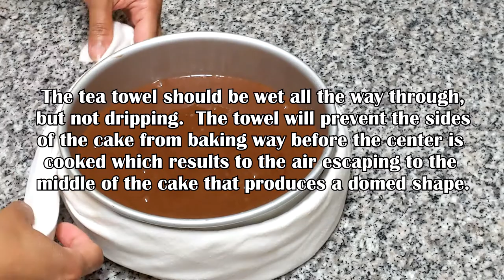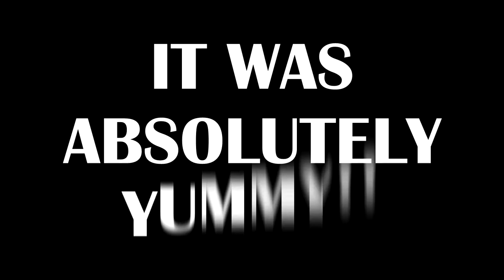What's the Secret to Make Cake Mix Taste Like the Most Amazing Chocolate Cake You've Ever Tasted?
Professional baking, cake decorating and cooking channel.  Learn how to become a skilled chef with these free online classes that teaches basic kitchen skills, delicious food, desserts and of course, cakes!  Learn how to plate professionally, make beautiful cake decorations and life-like gum paste flowers.  Taught by a professional chef, Kaye Hartman.

Ingredients:

For each Chocolate Cake Box Mix (any brand will do) I used:
3 each  Large Eggs (or how many eggs the mix calls for)
1/3cup Canola or Vegetable Oil
1 cup    Freshly Brewed Coffee
1T         Best Vanilla Extract (I used Nielson-Massey)
For the whole cake:
10 oz    Heavy cream
10 oz    Milk Chocolate (or dark if you prefer)
  1 oz    Cold Butter
1 can    Chocolate filled cigar wafers (Pirouette or Pirouline)
2lbs       Fresh Strawberries

Simple Syrup:
10 oz  Water
10 oz  Granulated Sugar
Vanilla, Chocolate or Coffee Liqueur to taste (I used 1/4c Godiva Dark Chocolate Liqueur and vanilla pod)